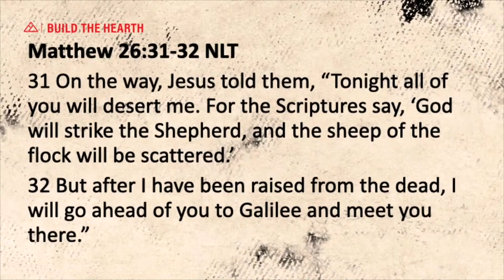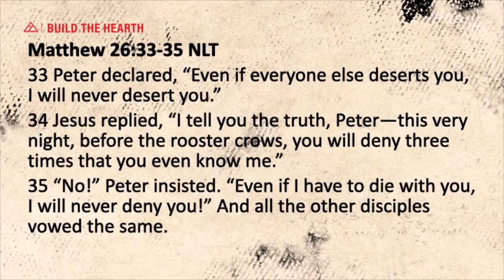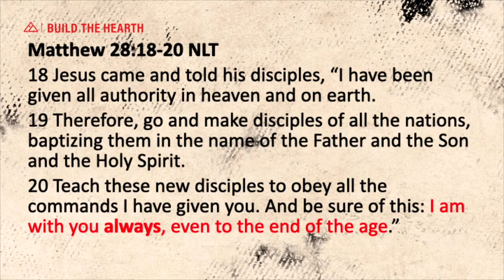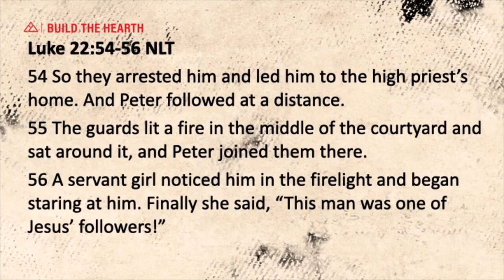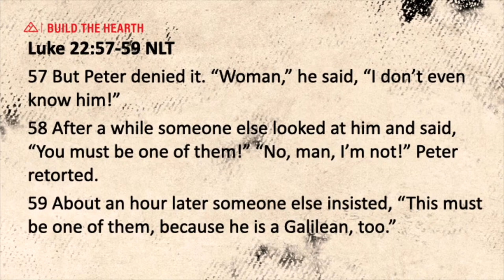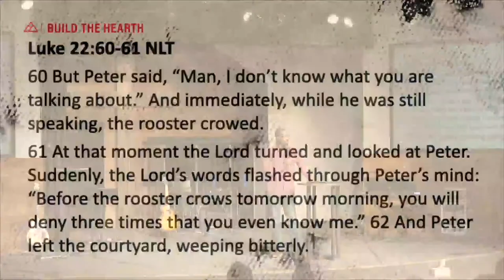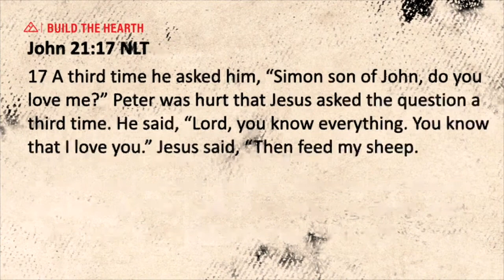Build the Hearth - Part 8 | Dr John Harris